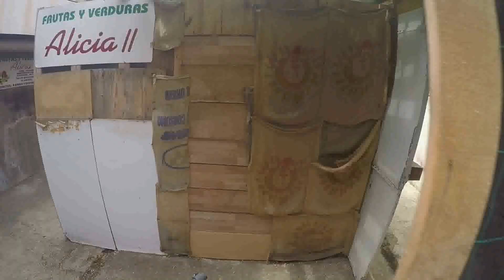Distrito 83 le gustan las lanzas